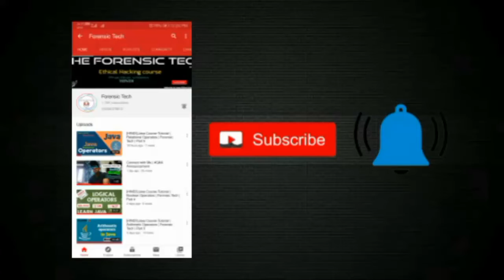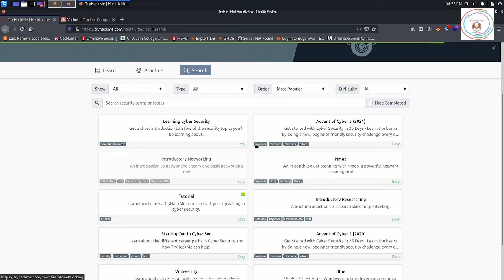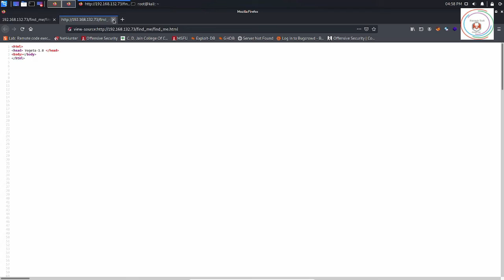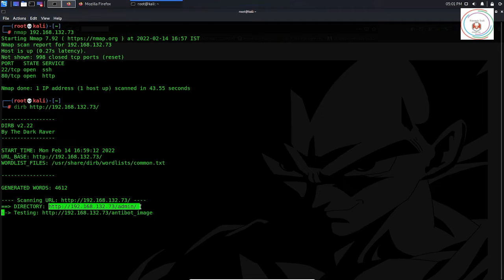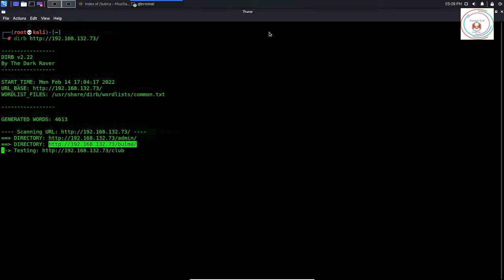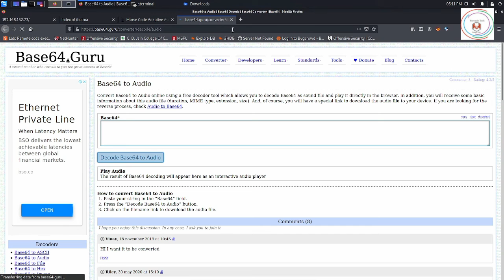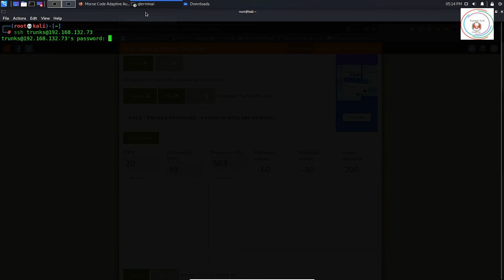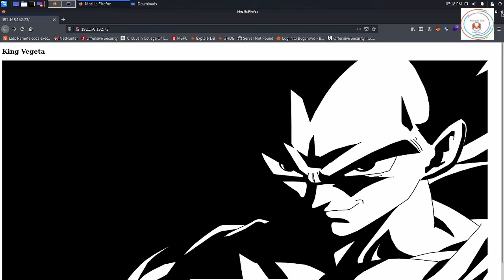[EASY] Vegita - Walkthrough - CTF | Cryptography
[EASY] Vegita - Walkthrough - CTF (Capture the Flags)AmitITStudent.

Hello Everyone , In this video on "[EASY] Vegita - Walkthrough - CTF"

Lecture By: Amit Kumar | Forensic Tech

Kiitos katsomisesta
感谢您观看